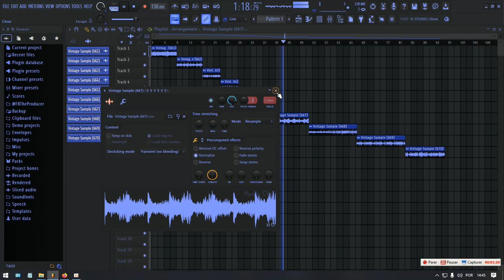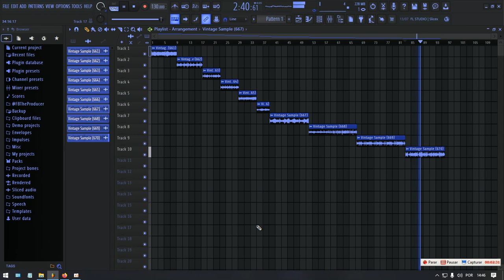"NIKE" - FREE SAMPLE PACK 2023 (Travis Scott, Drake, J Cole, Kanye West...)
- Ignore Tags -

Thanks. 🙏🏼